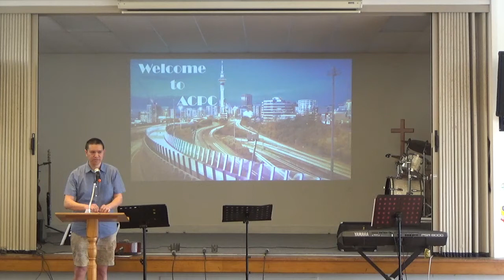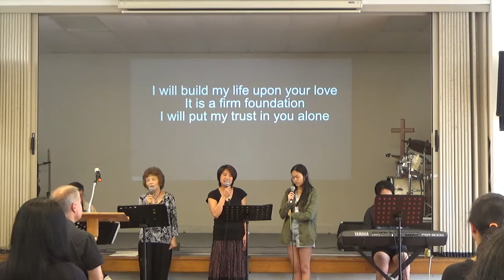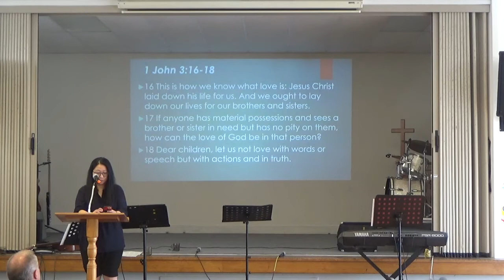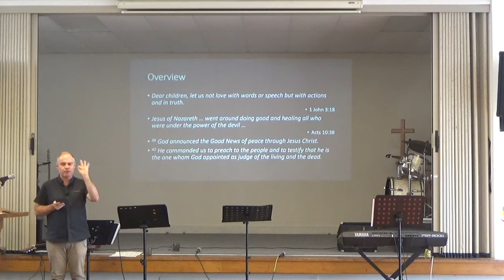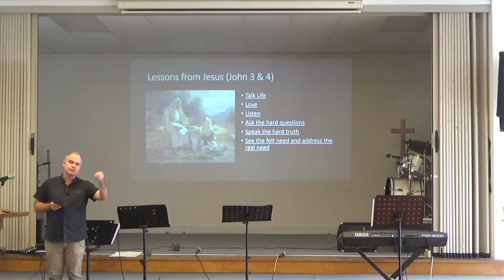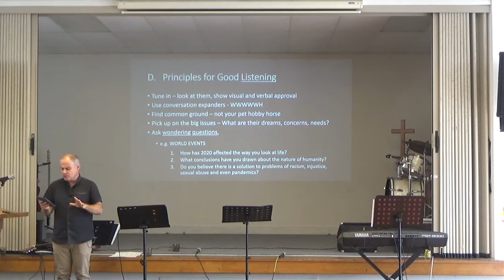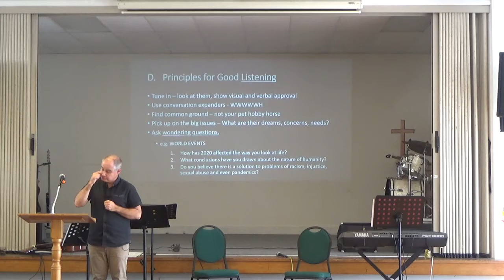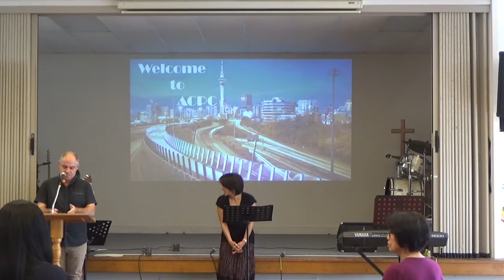ACPC Service 25 October 2020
Being a 3D Witness Week 1: Discover Stories
How can we deepen the conversation with people? Ask good questions!